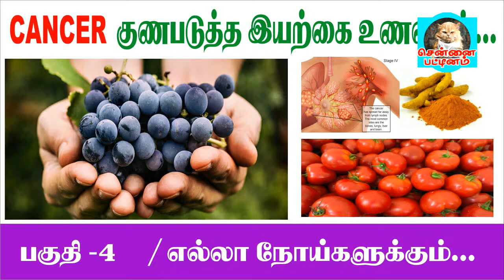Cancer Treatments in doctor speech PART - 4 in tamil / புற்றுநோய் பற்றிய தெளிவான விளக்கம் ?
PART - 4 Cancer Treatments in doctor speech / புற்றுநோய் பற்றிய தெளிவான விளக்கம் ?